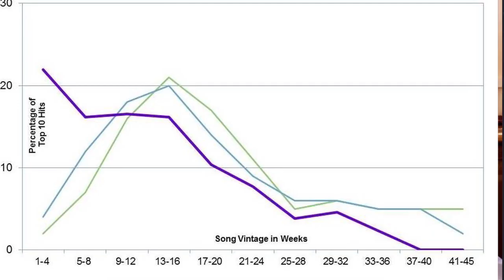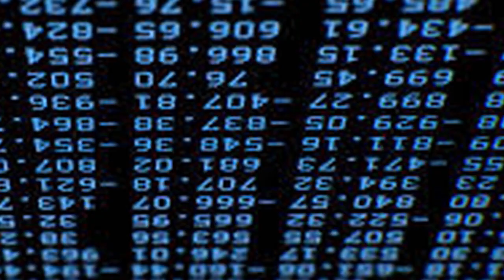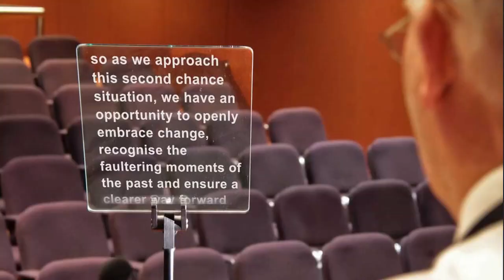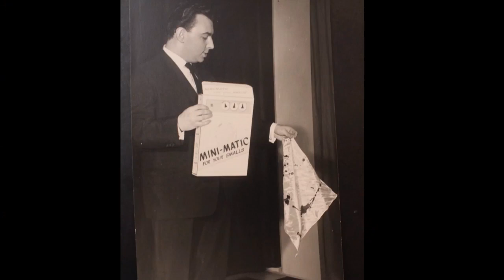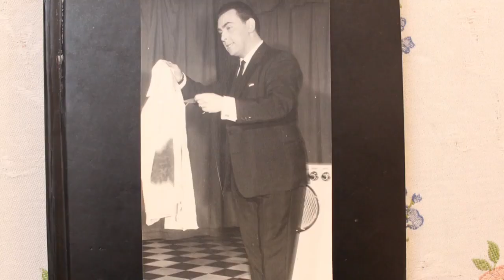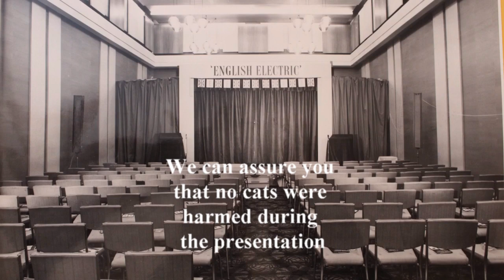David Berglas delivers a unique presentation for an English Electric washing machine.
David Berglas, again, presents an original and memorable launch for an English Electric washing machine.